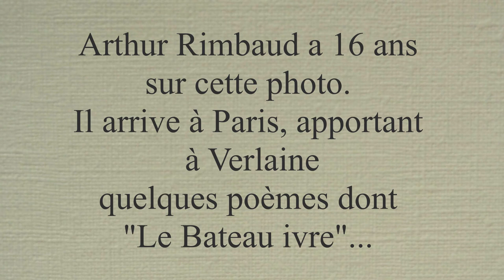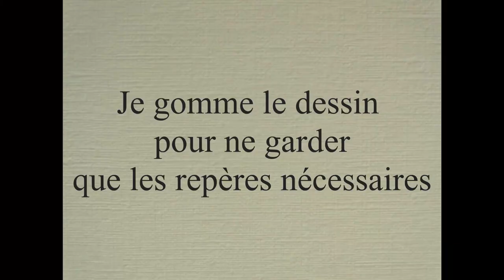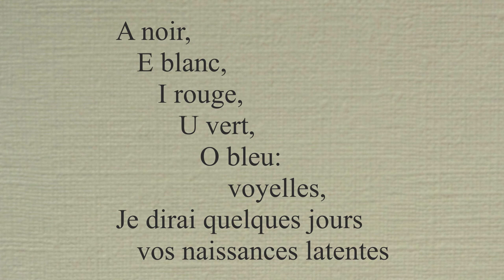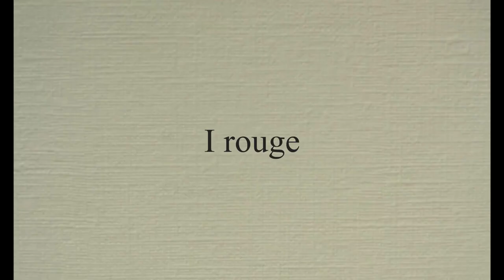Aquarelle : Comment coloriser une photo noir et blanc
Nouveau !
Stage d’Aquarelle en Provence
du 26 au 31 août 2024  à La Magnanerie de Seillans, VAR
avec « Le Petit Atelier »

Mettez votre histoire en couleur ! Votre inspiration artistique peut redonner vie à  de vieilles photos de votre famille ou de personnages historiques.
Le Petit Atelier propose 5 interprétations du portrait de Rimbaud.
00:00 La photo de Rimbaud 1871
00:24 La réalisation du dessin
01:15 Le dessin terminé (pour une capture d'écran)
01:24 Gommage du dessin
01:42 La réalisation de l''aquarelle
05:26 : Voyelles de Rimbaud
05:42 Le Petit Atelier interprète Voyelles
05:48 Rimbaud Noir
06:00 Rimbaud Blanc
06:11 Rimbaud Rouge
06:22 Rimbaud Vert
06:34 Rimbaud Bleu

Merci !